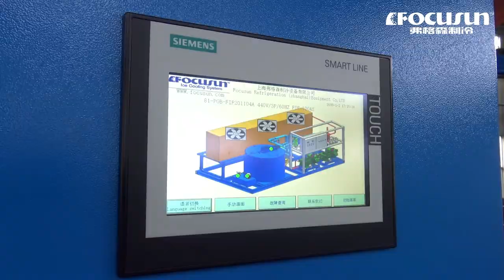弗格森食品級日產10噸風冷式片冰機-全自動工業用片冰機-鱗片製冰機-片狀製冰機